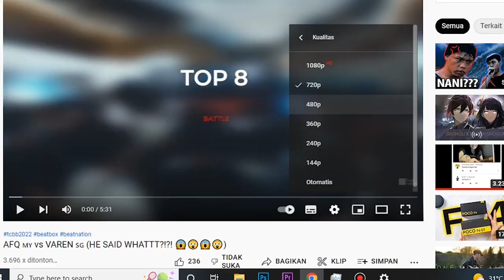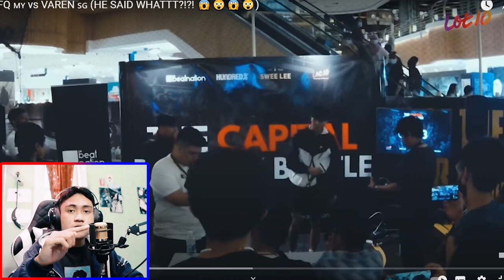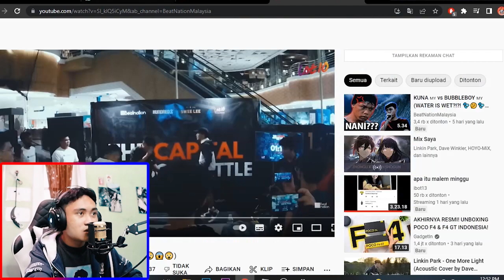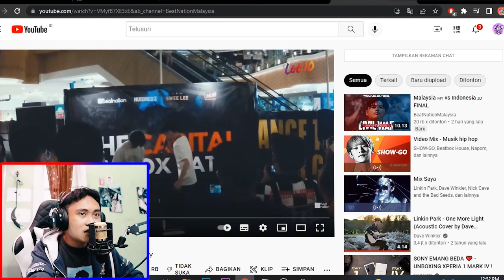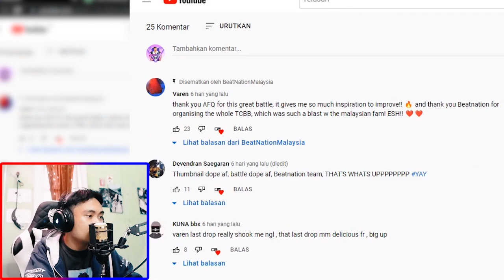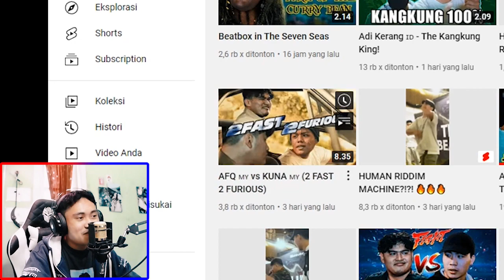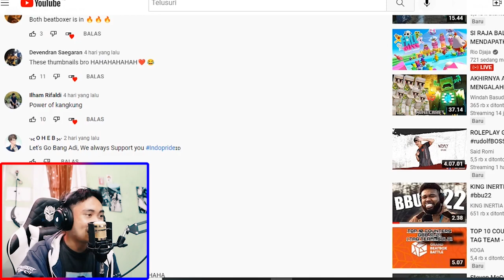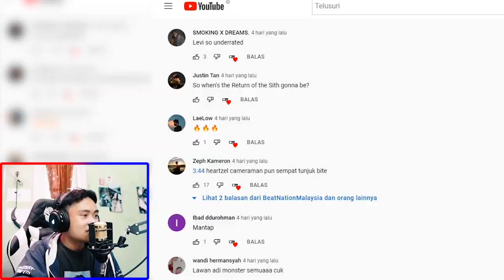AKHIRNYA KANGKUNG DIRTY VIBE KELUAR!🔥 | Adi Kerang 🇮🇩 vs Leevy 🇲🇾 The Capital Beatbox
Gileee coiii adi kerang inward bass nya keluar, ngewri kali bosku.